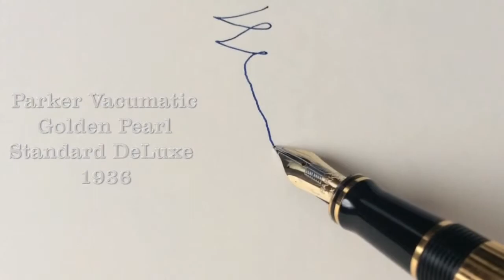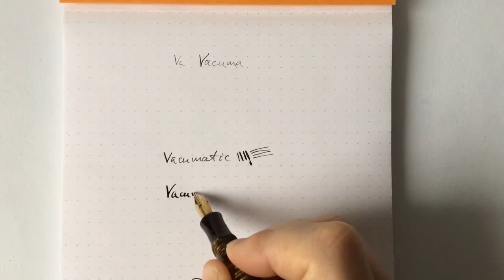Parker Vacumatic Golden Pearl Standard DeLuxe 1936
Ten film to prezentacja wideo do materiału z mojej strony poświęconej piórom firmy Parker. To ilustracja do tekstu ze strony, więc bez komentarza. Zapraszam do zapoznania się ze stroną